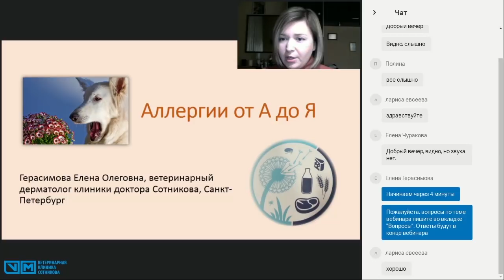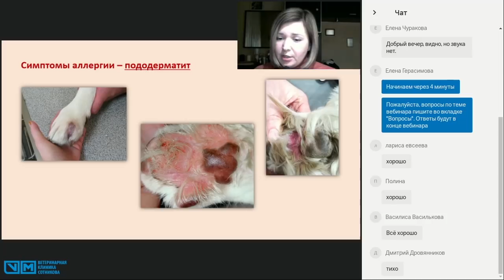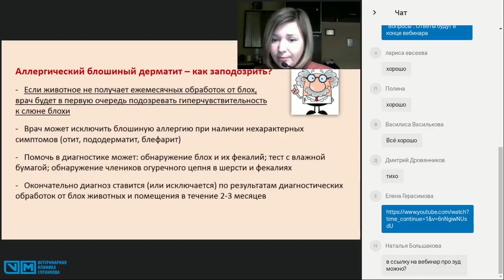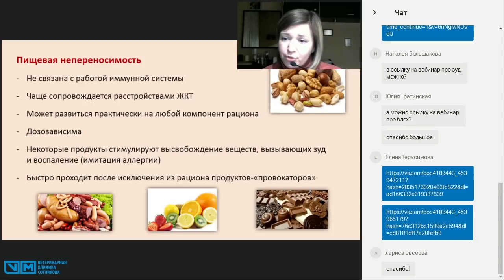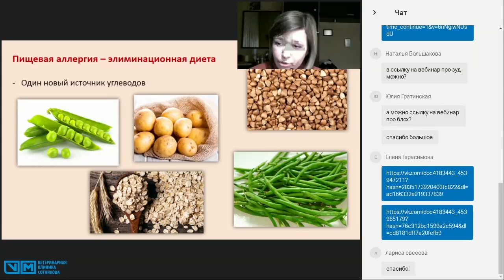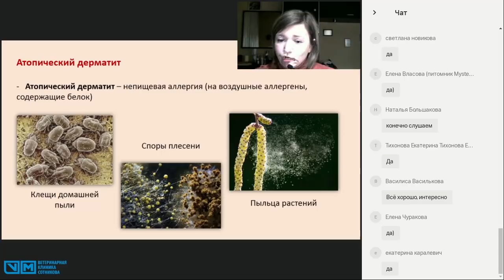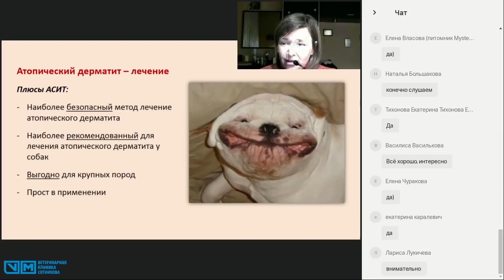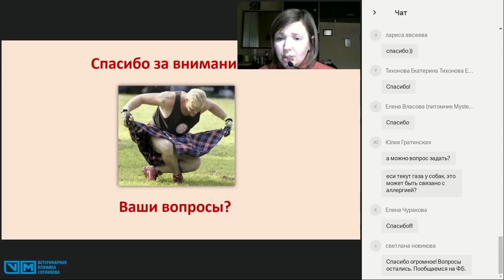Аллергия от А до Я. Вебинар по дерматологии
Наши домашние питомцы тоже страдают аллергическими заболеваниями. Собаки и кошки с аллергией – наиболее частые пациенты ветеринарного дерматолога. Доля аллергий среди остальных кожных заболеваний составляет более 70%.
На вебинаре «Аллергия от А до Я» практикующий врач-дерматолог Герасимова Елена Олеговна расскажет о всех видах аллергий, которые встречаются у домашних животных.
Кроме того, после основной части вебинара каждый желающий сможет пообщаться с врачом онлайн и задать все интересующие вопросы по теме вебинара.

Из вебинара вы узнаете:
Что такое аллергии? Какие виды аллергий бывают у домашних животных и как часто они встречаются?
Симптомы аллергий – зуд, дерматит, отит, пододерматит. Кошки и собаки – две большие разницы?
Аллергия на слюну блохи (аллергический блошиный дерматит) – гиперчувствительность к слюне блохи. Почему так важны противоблошиные обработки и как часто их надо проводить? Какие препараты предпочтительней для кошек, а какие – для собак?
Пищевая аллергия и пищевая непереносимость – в чём сходства и в чём отличия? Для чего нужна диета? Основные правила элиминационной (исключающей) диеты.
Атопический дерматит – аллергия на воздушные аллергены.  Диагностика, особенности проявления  и способы контроля. Аллергопробы и аллерген-специфическая иммунотерапия.
Гиперчувствительность к укусам насекомых – аллергия на комаров и мошку.
Контактная аллергия.

На вебинаре вы узнаете о симптомах, характерных для каждого вида аллергий,сходствах и различиях между ними; о заболеваниях, которые могут маскироваться под аллергии. Помимо этого, вы получите информацию о диагностике той или иной аллергии, об алгоритме диагностики аллергических заболеваний,  о способах контроля каждой аллергии и о методах лечения сопутствующих аллергиям болезней.

Наши специалисты всегда готовы ответить на все ваши вопросы в группе в Контакте